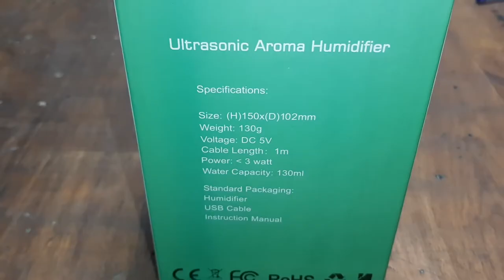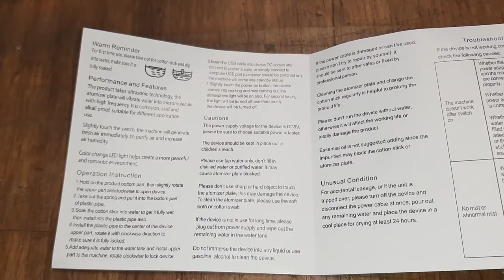Unboxing & Test Ultrasonic Aroma Humidifier